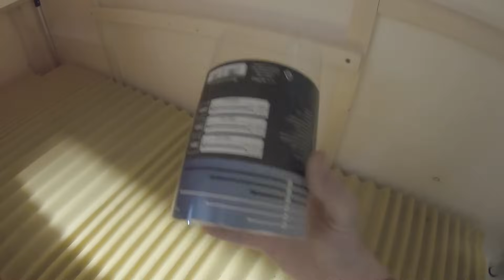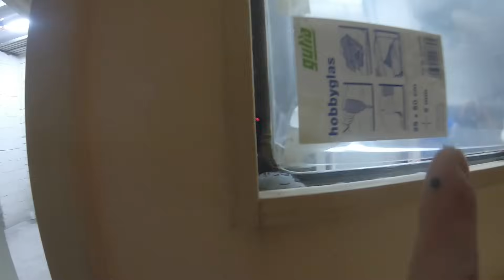Dieser Fahrrad Wohnwagen aus Holz wird Mega / Brutaler Bike Camper 2.0 Folge 5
In diesem Video geht es mit dem Fahrradwohnwagen aus Holz weiter / krasser Bike Camper 2.0 Folge 5

Viel Spaß

Euer Mark ✌️